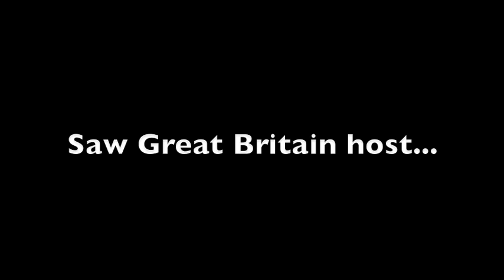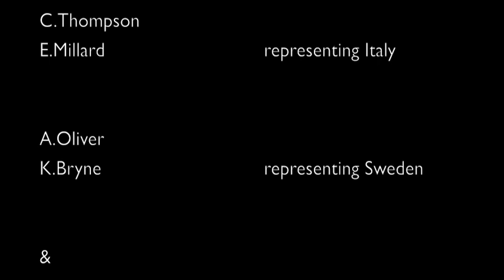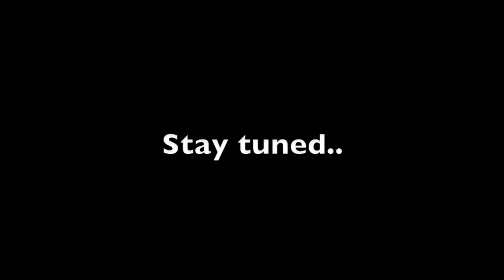Paralytics 2012 - Intro & Welly Toss Pt.1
For my birthday we had our own Olympics/sports themed party dubbed the Paralytics with numerous events and countries involved. In Part 1, we have the opening of the games as well as the Welly Toss event. Enjoy!